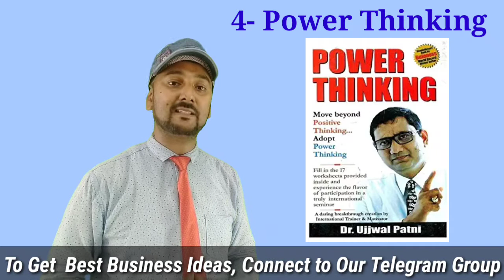7 Motivational Books that Change your Life in Hindi । Motivate Yourself । Harry Gill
About Video
In this video, Harry Gill suggests 7 Best  Motivational Books that will change everyone' life.

About Speaker📢
 Harry Gill is the Motivational Speaker and Educational Trainer in India, working in Education & Training Industry. He inspires the youngsters(Young Ignited Minds) to achieve their goals. He guides the right ways to their set destinations.
Harry Gill & Company conduct Motivational & Life Changing Seminars time to time at different places.
Harry Gill conducts Motivation Sessions at Schools/Colleges/University & Corporate Trainings for new brands & start-ups.
Harry Gill is the Founder & CEO of APEX Institution, Leading Educational Brand in India🇮🇳.
He is also capital hand in Digital & Online Marketing.

Join Today for Best Study
APEX Institute Of Education
You can be my friend or follow me on